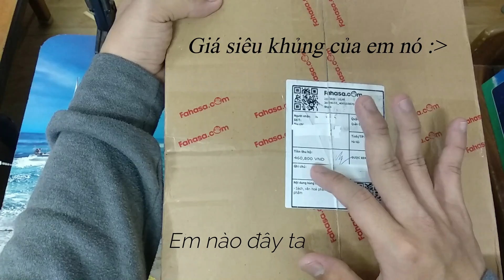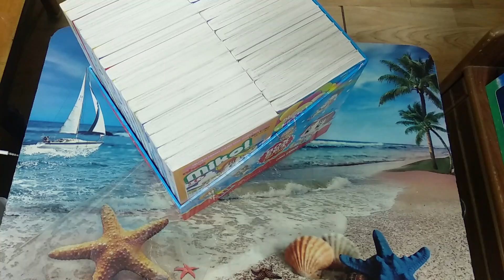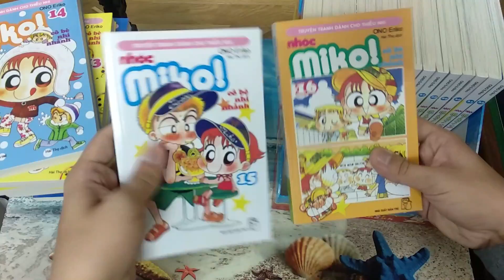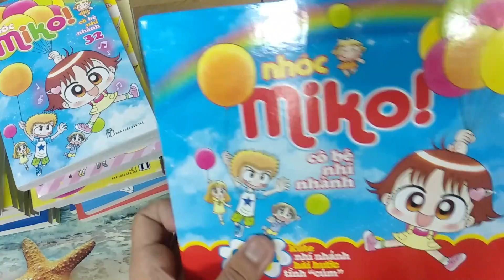Mây Vân Vũ - Review Boxset "Nhóc Miko"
Đây là lần đầu Mây đặt bên Fahasha. Bọc gói kĩ càng nên box của Mây không bị móp gì cả. Chỉ tiếc cái Seal bị dán tờ hóa đơn lên nên nó bị rách sẵn thôi. Boxset thích hợp cho những bạn chưa mua 32 tập lẻ (vì sắp tới có cả tập 33 nữa nên box này như 1 phiên bản kỉ niệm thôi). Ngoài ra, cuốn Miko 28 là cuốn truyện đầu tiên Mây trúng giveaway của bên Nxb Trẻ. Quả là 1 kỉ niệm khó quên ^^
PS: Clip này Mây làm vào 27/2/2020, lúc ý trời Hà Nội vẫn lạnh nên Mây vẫn mặc áo dài tay nha (đừng thắc mắc ^^)
Link Facebook để theo dõi những bài viết mới nhất của Mây